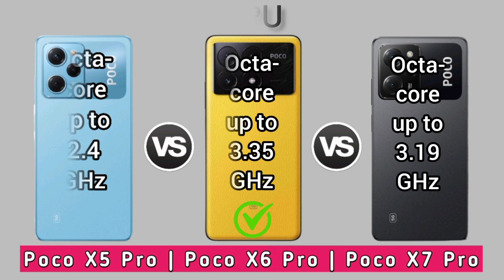Poco X7 Pro Vs Poco X6 Pro Vs Poco X5 Pro | Full Comparison ⚡ Which one is Best?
Poco X7 Pro comparison
Poco X6 Pro comparison
Poco X6 Pro full specifications
Poco X7 Pro full specifications
Poco X5 Pro full specifications